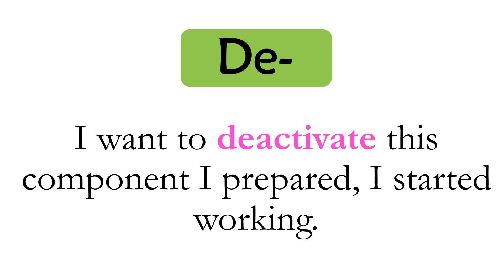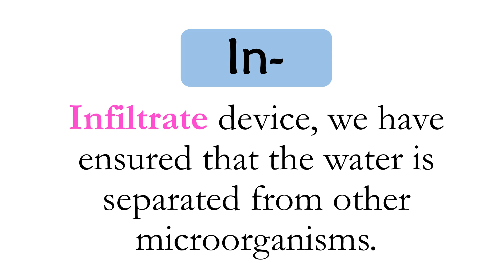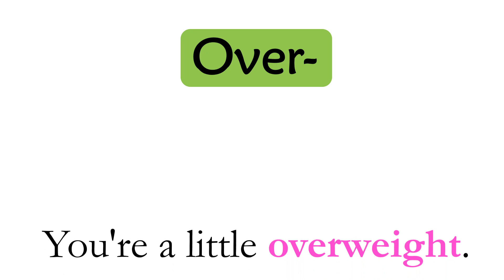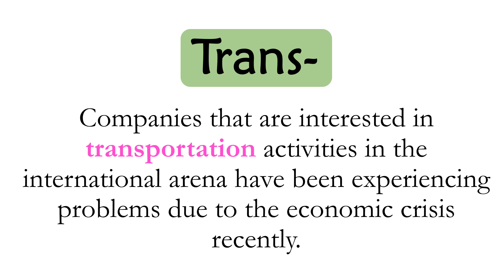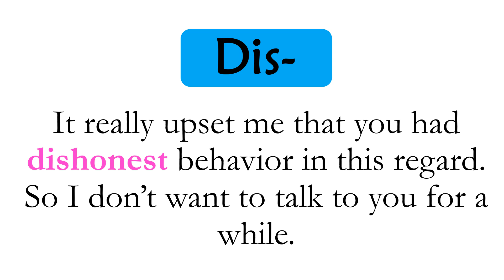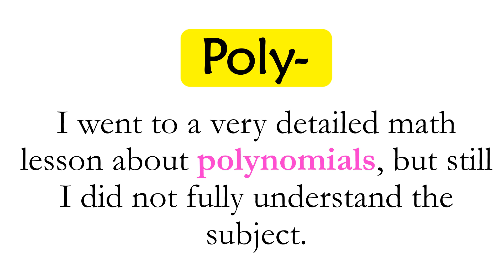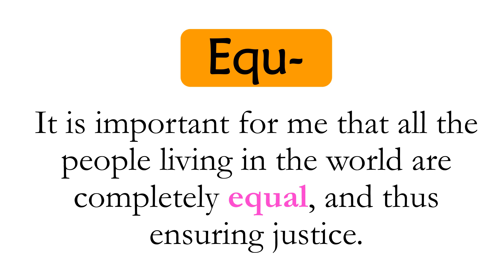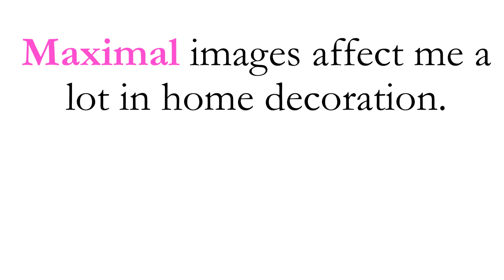50 Examples of Prefixes and Example Sentences, Prefixes List and Example Sentences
50 Examples of Prefixes and Example Sentences, Prefixes List and Example Sentences

1. Anti: I would like to produce an antithesis against this theory, but I feel inadequate.

2. De: I want to deactivate this component I prepared, I started working.

3. Dis: Electronic devices that I have connected before faced with the problem of disconnect.

4. Emp: It is necessary to make an emphasis on this situation, in fact I did not want to hurt you and situations did not occur within my knowledge.

5. En: Whenever I walk on the street, I encounter Miller, it’s nice to see him even after so many years.

6. Fore: Listening to the weather forecast relieves me.

7. In: Infiltrate device, we have ensured that the water is separated from other microorganisms.

8. Im: If you don’t want an imbalance to occur, you need to measure gently at every step.